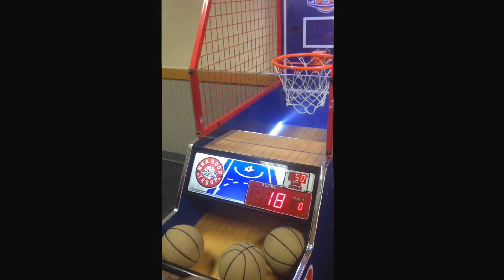Six Year Old Girl Playing Basketball at Chuck E Cheese's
Six-year-old Adrianna playing the basketball game at Chuck E Cheese's like a boss! via YouTube Capture